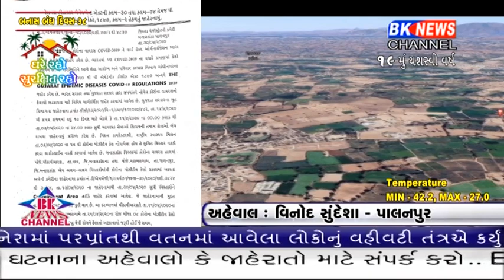જીલ્લામાં હોટસ્પોટ બનેલા બે ગામ માટે નવું જાહેરનામું બહાર પાડ્યું